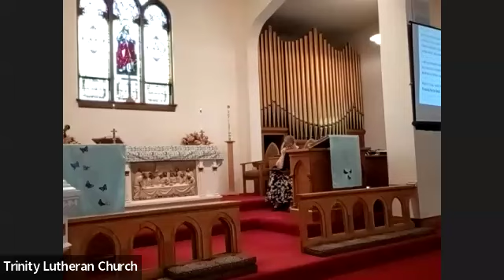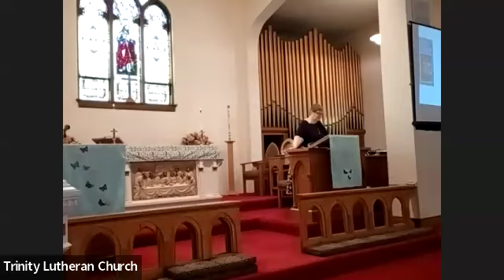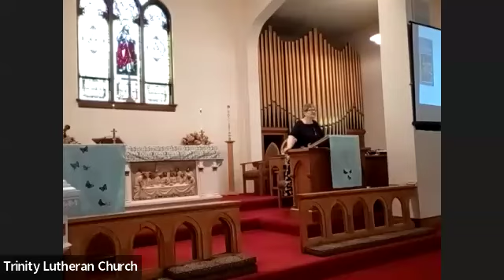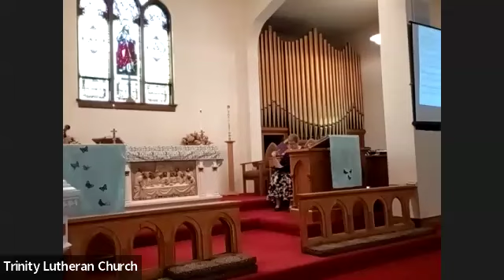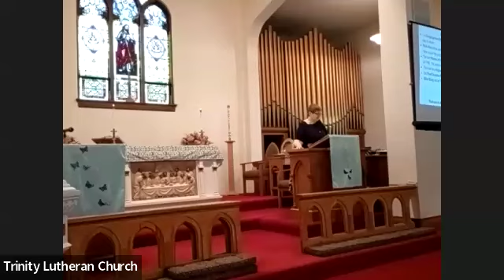June 23, 2024 - Sunday Service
Copyright for Today’s Service:
Today’s confession, greeting, prayer of the day, Scripture and prayers of the people were taken from Sundays and Seasons. Reprinted by permission under Augsburg Fortress Liturgies Annual License # SAS012426.

Image: Jesus Calms the Sea by Rudolph Bostic. Used by permission.

We Praise You, O God - Public Domain
My Life Flows On In Endless Song - Public Domain